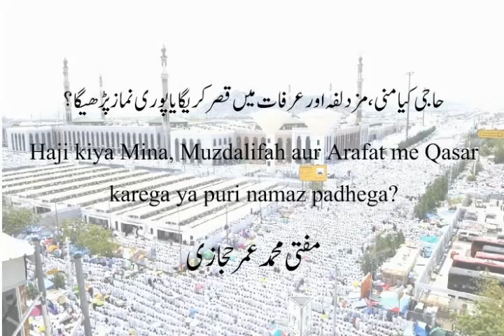Haji kiya Mina, Muzdalifah aur Arafat me Qasar karega ya puri namaz padhega?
حاجی کیا منی، مزدلفہ اور عرفات میں قصر کریگا یا پوری نماز پڑھیگا؟

Should a Haji perform complete prayer or shorten the prayers in Mina, Arafat and Muzdalifah?

by Muhammad Umar Shafeeq Hijazi